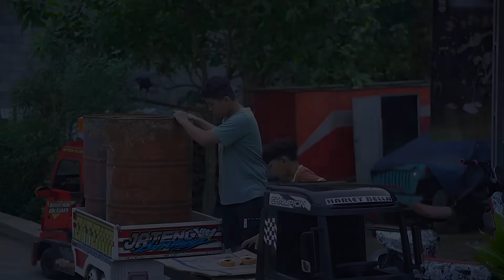DIMAS COBA MUATAN TRUK HANIN!! EXPERIMAN MUATAN TRUK MODIF VS STANDAR..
Makasih banyak..